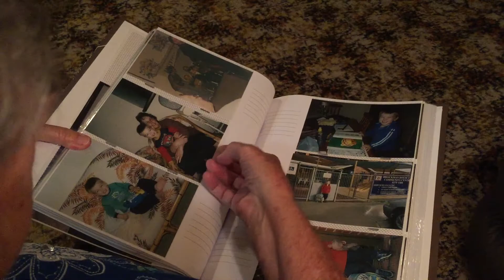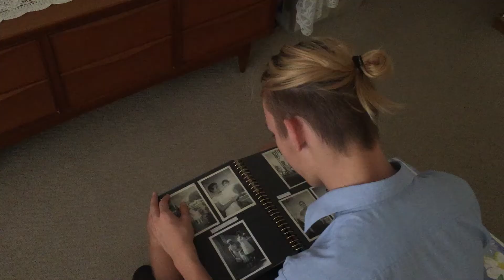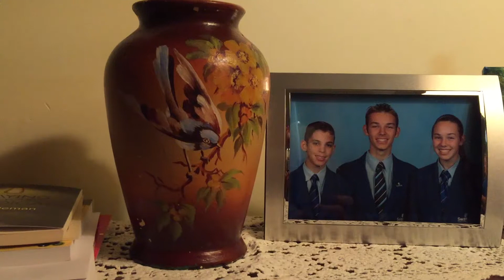Ed Sheeran Music Video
This video was made about my gran who is currently still alive and healthy, but as a memory for when she passes away.